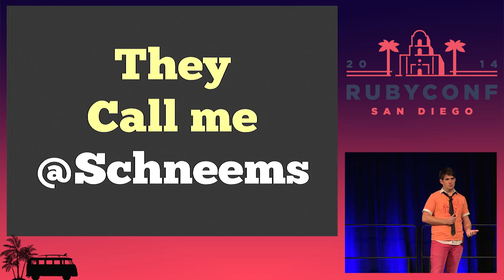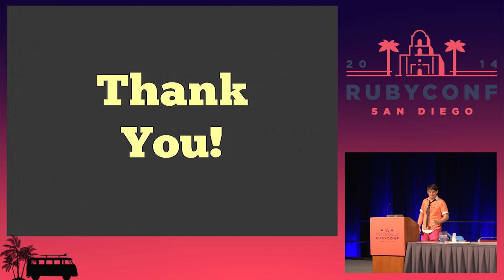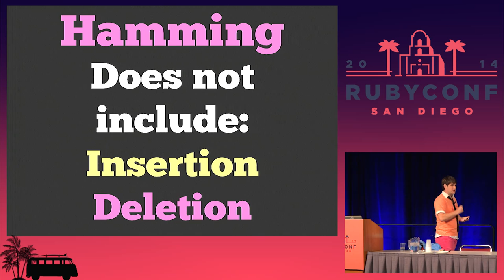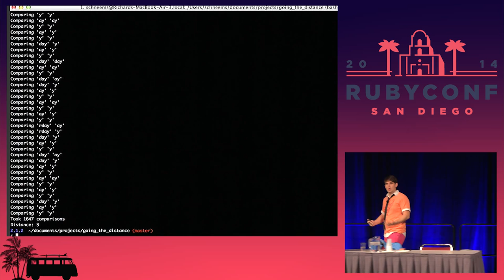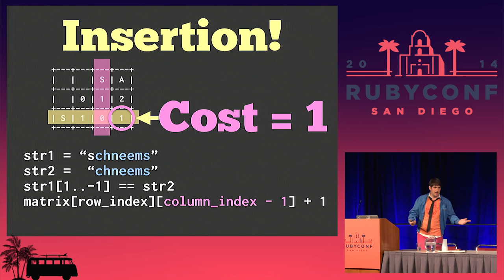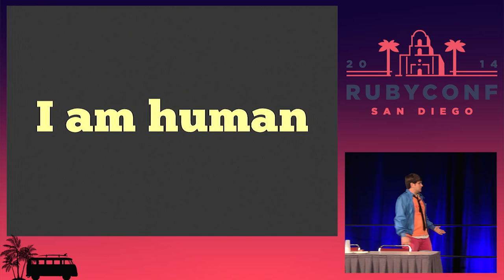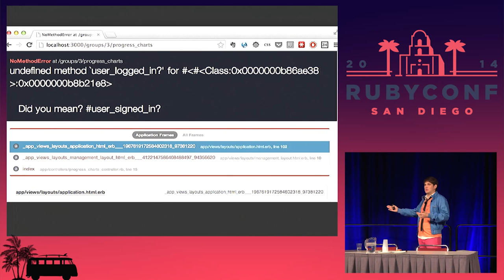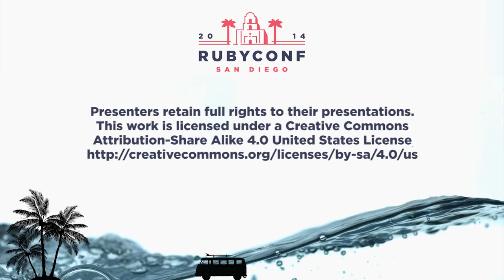RubyConf 2014 - Going the Distance by Richard Schneeman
If you've ever misspelled a word while searching on Google, you've benefitted from decades of distance algorithm development. In this talk we'll break down some popular distance measurements and see how they can be implemented in Ruby. We'll look at real world applications with some live demos. It won't matter if you get your kicks "Hamming" it up, if you drink your coffee in a "Levenshtein", or if you're new to Ruby: this talk is Rated R, for "all Rubyists". You'll be guaranteed to walk away with O(n^n) expectations met.